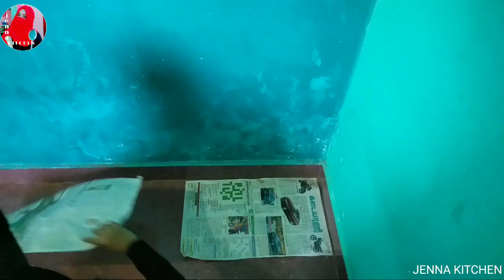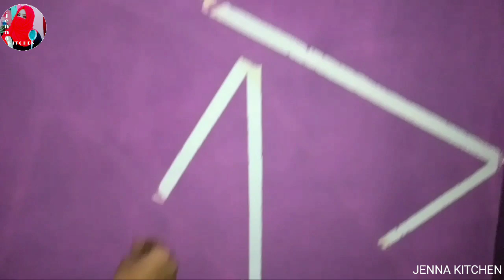Room Makeover | Painting Vlog | Easy Wall Painting in Tamil | Ideas to Transform Your Walls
In this video we will see room tranformation using paint. It took a lot of painting and redecorating to make it feel like my room again. Try this and share your feedback. 😊

நாவின் அமுதம் உண்டாகட்டும். 😋